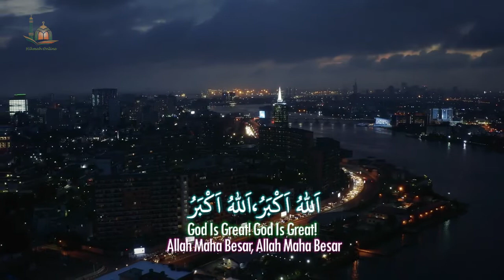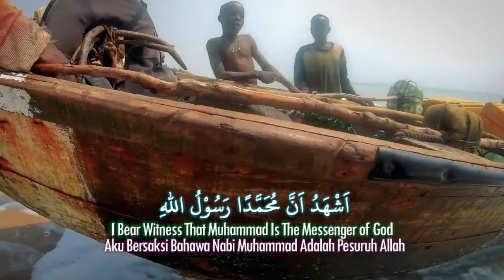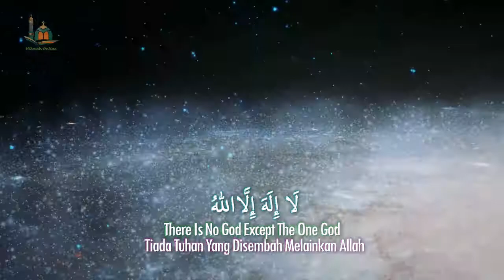Adzan Paling Merdu Terbaik Di Dunia (Most Beautiful Azan) - Sheikh Mukhtar Al Hajj (Nigeria)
Azdan Terbaik Di Dunia
Adhan Call To Prayer
Best Azan in the World
Koleksi Azan Paling Merdu Dari Seluruh Dunia.
Most Beautiful Azan Collection

اَللهُ اَكْبَرُ،اَللهُ اَكْبَرُ
Allah Maha Besar, Allah Maha Besar
God is Great!, God is Great!

أَشْهَدُ اَنْ لاَ إِلٰهَ إِلَّااللهُ
Aku Bersaksi Bahawa Tiada Tuhan Yang Disembah Melainkan Allah
I Bear Witness That There is No God Except The One God

اَشْهَدُ اَنَّ مُحَمَّدًا رَسُوْلُ اللهِ
Aku Bersaksi Bahawa Nabi Muhammad Adalah Pesuruh Allah
I Bear Witness That Muhammad is The Messenger of God

حَيَّ عَلَى الصَّلاَةِ
Marilah Mendirikan Solat
Hurry to The Prayer

حَيَّ عَلَى الْفَلاَحِ
Marilah Menuju Kejayaan
Hurry to Salvation

لَا إِلَهَ إِلَّااللهُ
Tiada Tuhan Yang Disembah Melainkan Allah
There is No God Except The One God